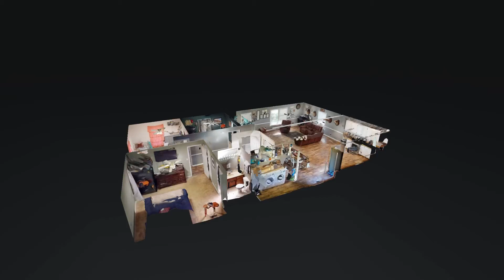308 Motlow Ct Wartrace TN 37183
308 Motlow Ct Wartrace TN 37183 | Alyssa Roland

Alyssa Roland

My name is Alyssa Roland, I was born and raised in Fayetteville, Tn. I am a foodie, a pet lover, and a coffee fanatic! I have one beautiful cat named Pus and shes my baby. Besides real estate, I enjoy hiking, working out, and cooking!

Currently, I have an associate's degree in Information Systems and my Bachelors/Masters in Management at Middle Tennessee State University.

I have been in real estate for almost four years and it has been the best four years of my life! I love meeting people and seeing the smiles on their faces when they find their dream home. Real estate came out of nowhere for me, but it has been one of my greatest accomplishments. For me, real estate is seeing smiling faces and happy tears. My clients become family the day we meet and I always keep up with everyone long after closing!

Looking for an Agent?

If you're looking for an agent to give it their all you've come to the right place! Whether you are looking to buy or sell I will work tirelessly to achieve the goal we set out for. With my knowledge in today's market and technology, I will work vigorously to get your home sold! I'm here to help you find your dream home and lead you in the right direction when selling a home! I know that finding the perfect house can be stressful but I am here to answer all of your questions!

308 Motlow Ct Wartrace TN 37183 | Alyssa Roland

Virtual Realty
Virtual Realty Nashville TN
3d Room Scanning
3d Room Scanning Nashville TN

308 Motlow Ct Wartrace TN 37183 | Alyssa Roland